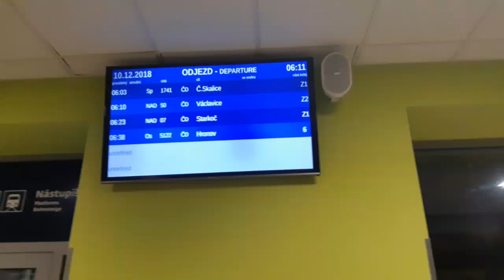HaVIS Náchod, na stanovišti NAD nastupujte do NAD 7 do stanice Starkoč.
Nový HaVIS v Náchodě hlásí informaci o nástupu do NAD 7 před staniční budovou do stanice Starkoč.

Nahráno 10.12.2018